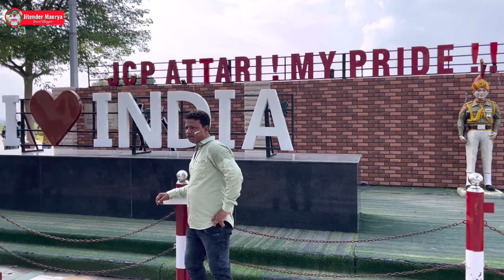India Pakistan Border | Wagah Border Amritsar | Wagah Border Parade | Attari Border Parade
Wagah Border, located on the outskirts of Amritsar, is a popular tourist attraction and a symbol of the Indo-Pakistani friendship. The border is a ceremonial point where the Indian Border Security Force (BSF) and the Pakistan Rangers conduct a daily flag-lowering ceremony, which is a spectacle to behold. The ceremony involves the lowering of the national flags of both countries, accompanied by a parade and beating of the retreat. The event is a testament to the long-standing tradition of friendly relations between the two nations, despite their differences.